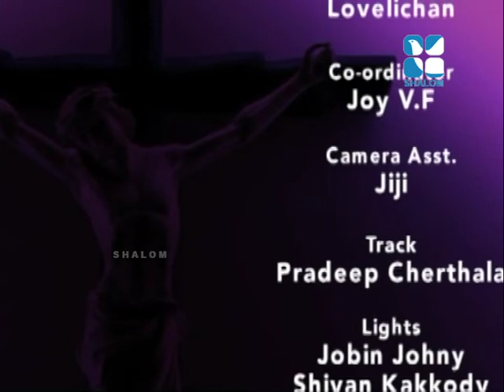Thirusannidhi Epi:02 Baby John Kalayanthani - തിരുസന്നിധി